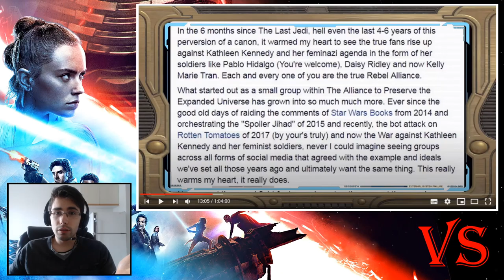[CINE] KICHNIFOU VS MJ - FERMEZ LA | L’échec de "L'Ascension de Skywalker"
METTONS LES CHOSES AU CLAIR !

Grâce à cette vidéo de MJ, je crois fortement avoir pu exprimer clairement ce que je pense au sujet des points polémiques de cette Postlogie, et de pourquoi je la trouve personnellement riche, utile et cohérente